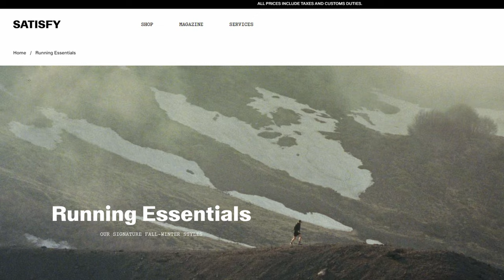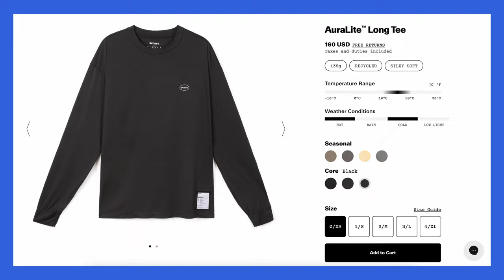Most EXPENSIVE Men's Gym Clothes EVER?!?! Satisfy Running Clothing Haul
Holy f$ck. Y'all, I HAD to try these clothes. Why? They're the most expensive fitness clothes I've ever seen. You get what you pay for, right?! We'll see...

Ultimately, I'm trying out all these clothes so you don't have to. Together, we'll find the best fitness and athletic clothes for you to run, lift, lounge, walk and sweat in.

I’m 6' and 155lbs for sizing reference. I typically order a size Small. I also like my clothes snug 😏 Here’s what I tried for y’all:

💠Follow Pridefit On Social Media💠